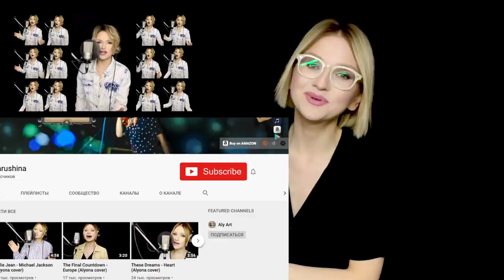MAKE UP for CLASSIC Type Women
If you click to SPONSOR me you will get early access to some of my videos and soon I will add some exclusives there too!

LIPS:

NYX Matte Lip Pencil, Mauve

🎨 If you want to support me and my channel - you can donate - even 1 or 2 dollars will be so helpful for me!!!

🙋🏼 ABOUT ME: Hi guys! My name is Alyona. I was born in Russia. I'm a musician. And I love art, makeup, fashion, style and beautiful environments. I love playing with makeup and fashion, but at the same time, I’m quite a minimalistic person. I don't like the idea of being fixated on the body too much. I have an alternative and unconventional viewpoint on beauty, the body types and face shapes. I love helping other women find their "it" and finally discover their beauty and boost their confidence.

I have several series on my channel that you might be interested in such as: Body Types, Contouring, Makeup History and Makeup Transformations. Also some random beauty hacks about skin care, hair, nails and beauty in general.

Love x x x
Aly